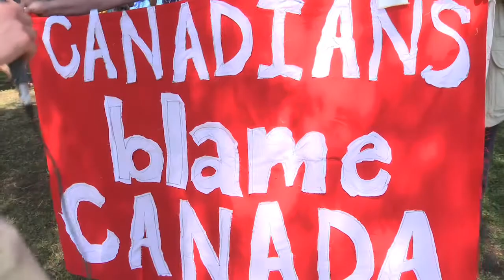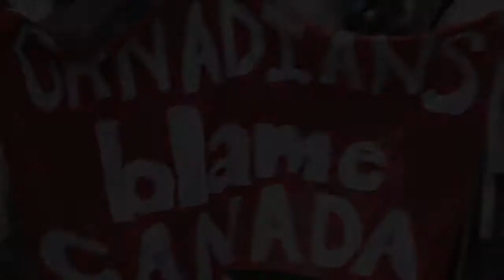Canadian Tar Sands Protest and Interview at COP17 in Durban